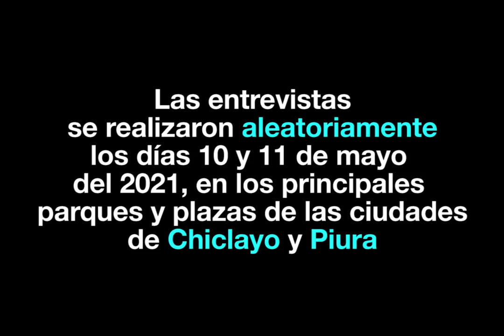¿Qué piensa el NORTE del Perú sobre Keiko y Castillo?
Cuando mencionan "Keiko" o "Castillo", ¿qué palabras se te vienen a la mente? Esto respondió el norte del Perú.